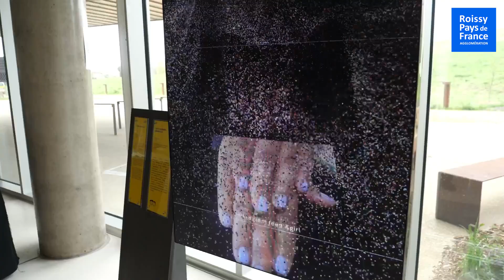Inauguration du Cube Garges et de la médiathèque intercommunale de Roissy Pays de France